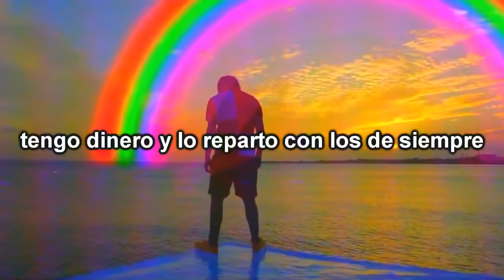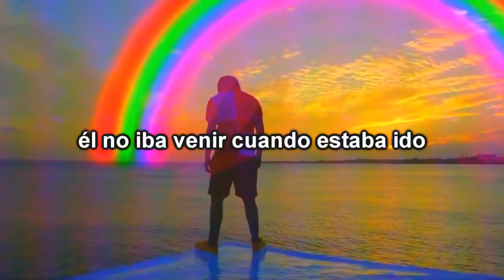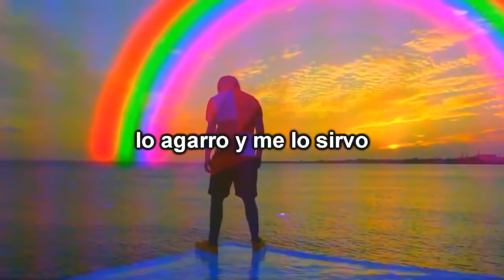6ix9ine - Gotti Subtitulado en Español